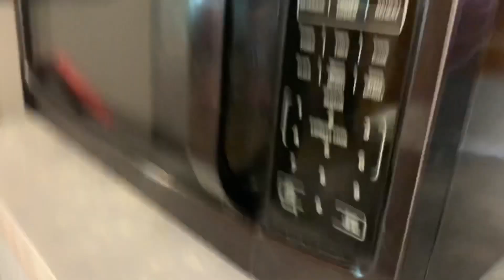Pawpaw the bachelor